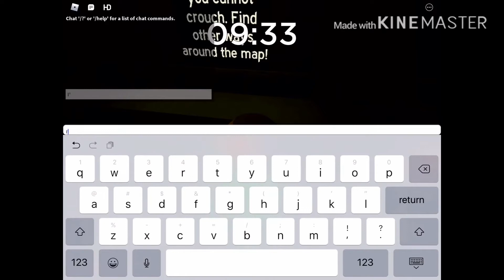Baldi l Who miss school? Cuz he does